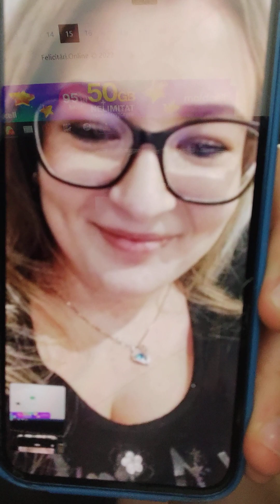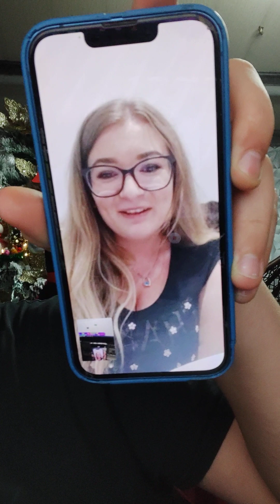Surpriză pentru D Andriana 12-12-22